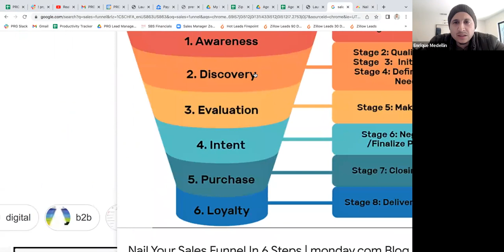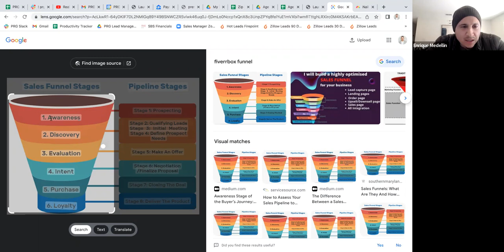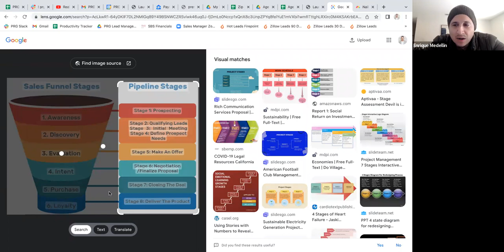Buyer Wants to Wait & More - Script Training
In this video we discussed:
-Lead was busy and wants a call back
-Buyer wants to wait and save more money
-Buyers Money is tied up in stock market
-Adding Tonality and Building Rapport

1 - Schedule a Free Business Growth Strategy Session with me via Zoom. In our session we will analyze your business and coach you on the key areas you need to focus on next to grow your business.

I have over 100 hours of in-depth training content that can help you unlock the next level in your business.

3 - Learn more about partnering up with me at EXP. Since joining the Fast Forward Movement Group at EXP my business has exploded from $50M in sales to over $180M in sales in under 2 years. Our group consists of some of the highest producers in the U.S. who mastermind weekly and share all of their business building secrets. I’ll explain how it all works and see if it could be a right fit for you.